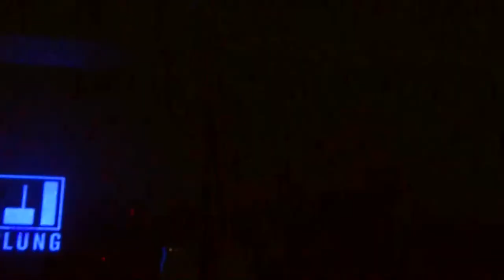The Nobody Elses Kuplung 2017.12.07.